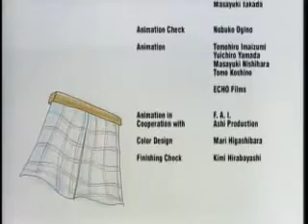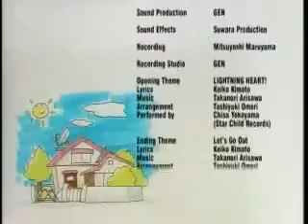Galaxy Fraulein Yuna Ending Theme with Lyrics